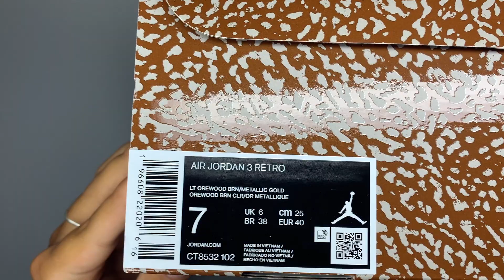Air Jordan 3 'Orewood Brown' UNBOXING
unboxing the Air Jordan 3 Orewood Brown

Dark hues of brown can be spotted covering the elephant print panels, a feature that debuted on the cult favourite Air Jordan 3 “Mocha” which originally dropped in 2001. Recent editions such as the AJ3 “Winterised Archaeo Brown” and “Desert Elephant” from 2022 have also adopted the brown palette, a colour that remains highly sought after in the world of sneakers because of high-heat releases between Travis Scott and Jordan Brand. The majority of the upper is based in tumbled white leather, a detail that grounds the pair in its original ‘80s DNA. A sail midsole is coupled with a beige suede around the ankle collar and tongue, ticking off another sneakerhead must-have in 2023. On the rear, a Jumpman logo is embossed onto the plastic heel support, moving away from the Nike Air that most sneakerheads prefer to see.